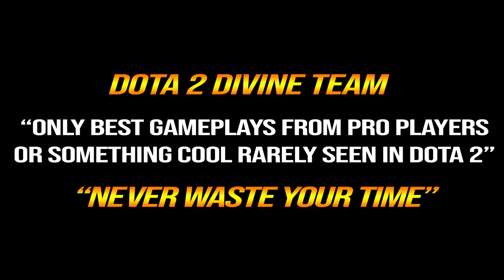🔥 NEW GOD URSA Almost 8min Fury — Ramzes666 100% Max Speed Fast Farm Legit Carry Dota 2 Pro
1. COMMENTA
💜 OUR WINNER 💜
20/7: Risyad Karami (64th)
31/7: Mark Louie Lagura (65th)
10/8: Tenshoink_s (66th)
20/8: Thomas Davis (67th)
31/8: Afury (68th)
10/9: Ashley XCX (69th)
20/9: allisson Medeiros (70th)
1/12: Almazyan Aiteyev (71th - Second time)
11/12: Waiting .
👉Player RAMZES666
Roman "RAMZES666" Kushnarev (born April 25, 1999) is a Russian Dota 2 player who last played for Virtus.pro.
👉Hero Ursa
Ulfsaar, the Ursa Warrior (or simply Ursa), is a melee agility hero whose abilities' main focus is the increase of attack damage, allowing for some of the most impressive sustained damage in the entire game.